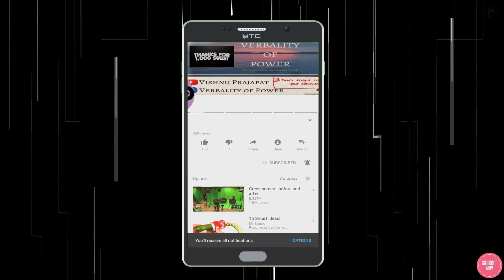India Gate, New Delhi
The India Gate (originally called the All India War Memorial) is a war memorial located astride the Rajpath, on the eastern edge of the "ceremonial axis" of New Delhi, India, formerly called Kingsway.

India Gate is a memorial to 70,000 soldiers of the British Indian Army who died in the period 1914–21 in the First World War, in France, Flanders, Mesopotamia, Persia, East Africa, Gallipoli and elsewhere in the Near and the Far East, and the Third Anglo-Afghan War. 13,300 servicemen's names, including some soldiers and officers from the United Kingdom, are inscribed on the gate. The India Gate, even though a war memorial, evokes the architectural style of the triumphal arch like the Arch of Constantine, outside the Colosseum in Rome, and is often compared to the Arc de Triomphe in Paris, and the Gateway of India in Mumbai. It was designed by Sir Edwin Lutyens.

In 1972, following the Bangladesh Liberation war, a small simple structure, consisting of a black marble plinth, with a reversed rifle, capped by a war helmet, bounded by four eternal flames, was built beneath the soaring Memorial Archway. This structure, called Amar Jawan Jyoti, or the Flame of the Immortal Soldier, since 1971 has served as India's Tomb of the Unknown Soldier. India Gate is counted among the largest war memorials in India.